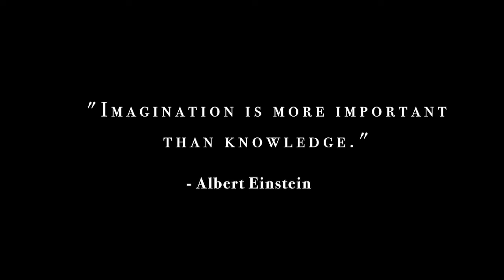Borderless generation - Isaak & GO! 2025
Meet Isaak, a prodigy who inspires us and gives us hope about the future. Since the entry of Slovenia in the European Union in 2004 a new, borderless generation has been growing in our region.

We want to build a better future for the generations that are coming. ECOC title would give us the opporortunity to bring Europe the our doorsteps and give them the chance to thrive.